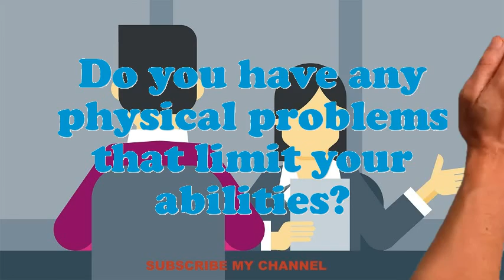Hairspring Setter interview questions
Interview Questions for Hairspring Setter.What makes your comforts about an Hairspring Setter position?What is most significant to you in an Executive Hairspring Setter position?What strategic plan did you have as an Hairspring Setter?What extreme challenges presently do you think an Hairspring Setter is facing?What achievements have you gained working as an expertise Hairspring Setter?